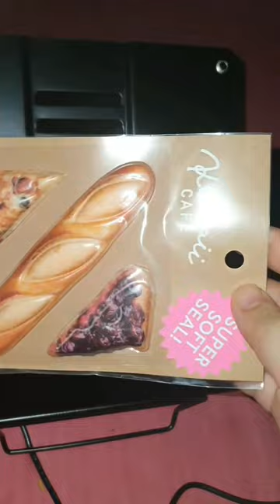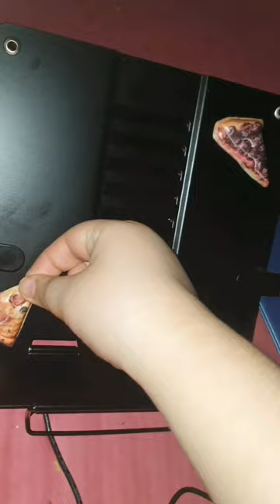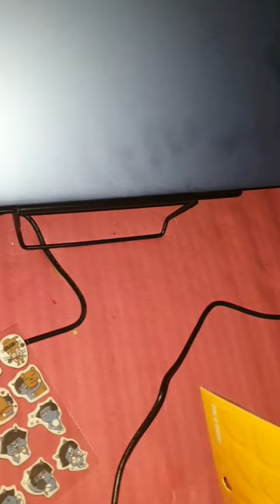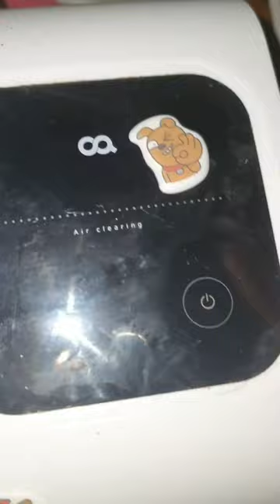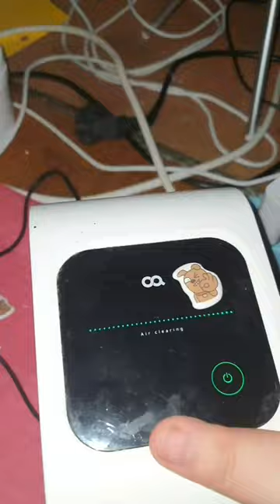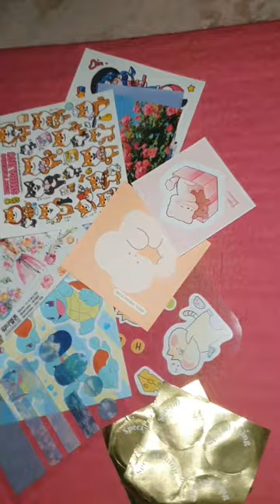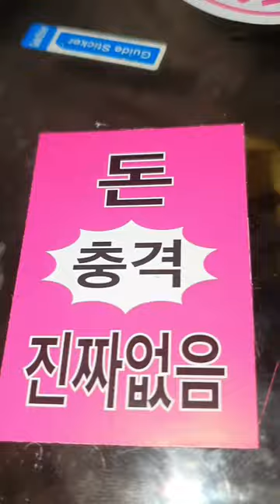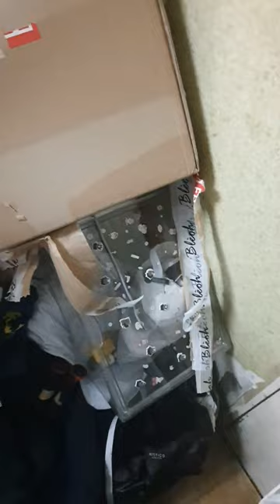스티커로 투명 보관함 꾸미기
마지막에 병X 거리는거 저희 오빠 목소리 에요 무시해 주세요...ㅠㅠ